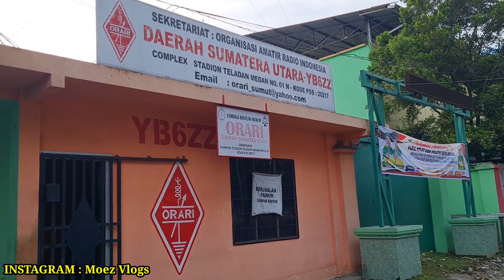الأجواء الصباحية في مدينة ميدان . اندونيسيا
أجواء الصباح في اندونيسيا
لمتابعتي على Instagram